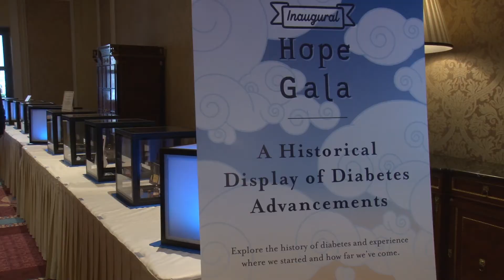JDRF Gala 2018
If you'd like to help cure diabetes, visit JDRF.org